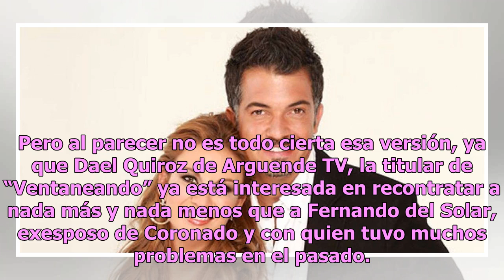Fernando del Solar regresaría a TV Azteca tras salida de Ingrid Coronado de ‘Venga la alegría’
Pati Chapoy de "Ventaneando" habría orquestado todo este plan Ingrid y Fernando se divorciaron en 2015. Foto: Instagram, Ingrid Coronado, Fernando del Solar La salida de Ingrid Coronado del programa “Venga la Alegría”, causó gran polémica pues la audiencia no esperaba el momento en el que la conduct...